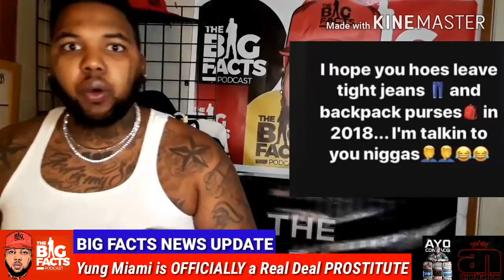**EXPOSED** 2019 PR0STITUTI0N: Yung Miami TEACHES Young GIRLS HOW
Young Miami shows girls how to get picked up by R Kelly and On this episode of The Big Facts Podcast Ayo Consaco speaks the big FACTS

Breaking News
Black Entertainment
Celebrity Roast
Hip Hop Roast
Celebrity News
Black Media